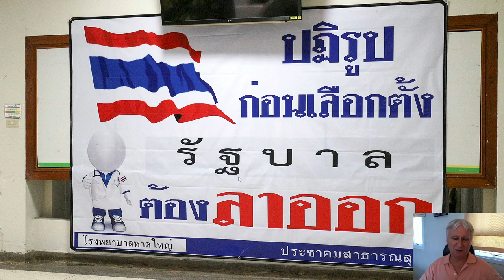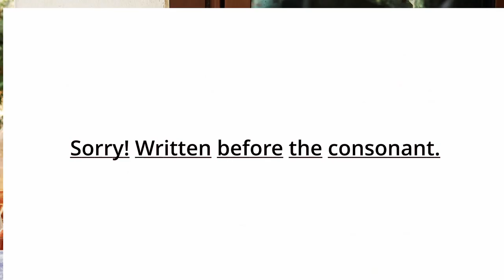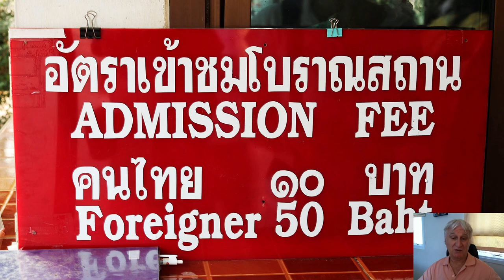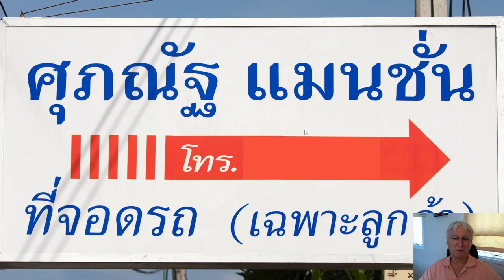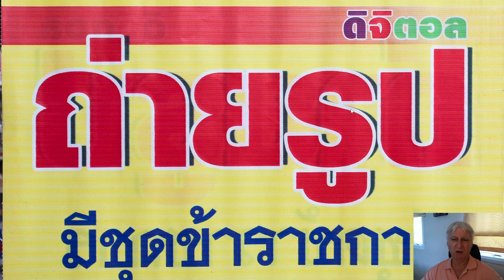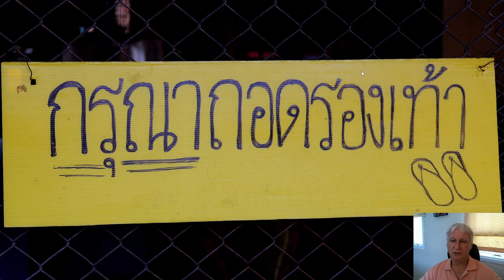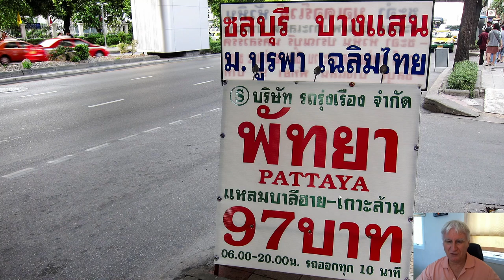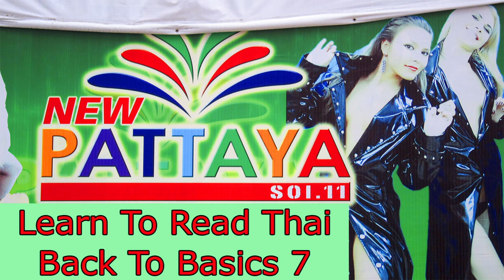Learn To Read Thai | Back To Basics 7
*Video Description*

A few words of encouragement today before introducing the 'T' consonants.

Recommended books:
I have bought dozens of Thai language books over the years and most have been completely useless. However, I have found books by David Smyth and Benjawan Poomsan Becker to be very good. The Robertson's dictionary is also useful.

Complete Thai by David Smyth
Thai for Beginners by Benjawan Poomsan Becker
Thai for Intermediate Learners by Benjawan Poomsan Becker
Thai for Advanced Readers by Benjawan Poomsan Becker
Robertson's Practical English/Thai Dictionary

Consonants: ห น ล ด ก
Vowels: อิ

Consonants: ป ด
Vowels: อิ เอิ

Consonants: บ ป ม น ด ผ ฝ พ ฟ
Vowels: อี

Consonants: ฟ น จ ข ค ฆ ฃ ฅ ซ ส ศ ษ
Vowels: อั อะ

Consonants: ห ม ร
Vowels: อา

Consonants: ป ก ส ม ย ห บ ร
Vowels: อุ อู อุย

Consonants: ท ถ ธ ฐ ฒ ฑ
Vowels: Various

Consonants: ร
Vowels: Various

Consonants: Various
Vowels: อึ อื

Consonants: Various
Vowels: ไอ ใอ

Consonant Clusters And Classes

Consonants: Various
Vowels: เอ แอ

Tone rules for words with tone marks

Tone rules for words without tone marks

Thai numerals

Consonants: ว
Vowels: อำ อาว เอา

Vowels: โอ

Tone rules for words with tone marks - practising in the real world

Tone rules for words without tone marks - practising in the real world

*How I Book Hotels In Thailand And Elsewhere*

Agoda is a company I trust and recommend. I don't make anything from YouTube for these videos.

Having lived in Thailand since 2003, I have booked many hotels while travelling around the country. Occasionally, I have spent an enormous amount of time trying to find the best deal. However, I almost invariably end up booking through Agoda. Not only are Agoda rates almost always the lowest, but it is a company I have learnt to trust over the years. In 2023 there were stories about another large online hotel Booking company (whose name I won't mention) who failed to pay accommodation hosts and whose customers turned up at hotels to find that they did not have a reservation. I have never had any such problems with Agoda, and the few minor issues I've had have been dealt with efficiently by their customer service representatives.